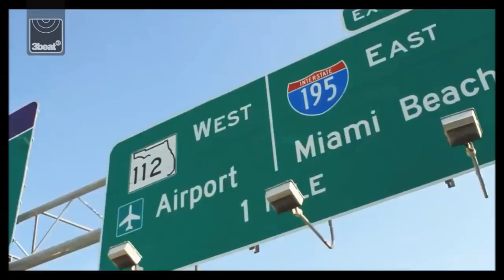Ella está! en TM ON MUSIC! & Radio Simultanea.com.ar